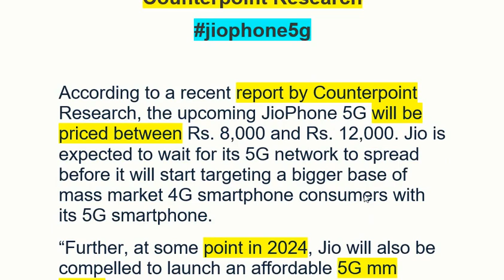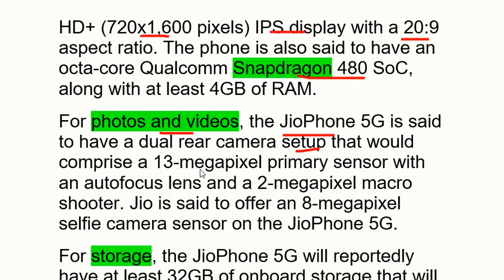JioPhone 5G Price in India to be Set Between Rs. 8,000 and Rs. 12,000: Counterpoint Research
According to a recent report by Counterpoint Research, the upcoming JioPhone 5G will be priced between Rs. 8,000 and Rs. 12,000. Jio is expected to wait for its 5G network to spread before it will start targeting a bigger base of mass market 4G smartphone consumers with its 5G smartphone.
“Further, at some point in 2024, Jio will also be compelled to launch an affordable 5G mm Wave + Sub-6 GHz smartphone as the cost deltas between the two would have narrowed significantly from the BoM perspective,” the research said. Millimeter wave (mm Wave) frequency bands, which are above 24 GHz, are capable of delivering extremely fast speeds, high throughput and low latency connectivity.